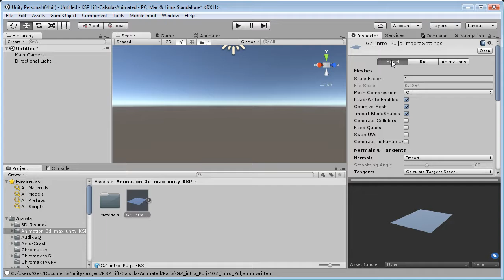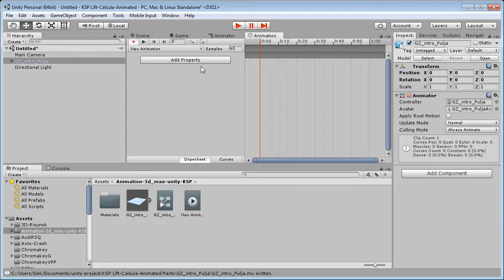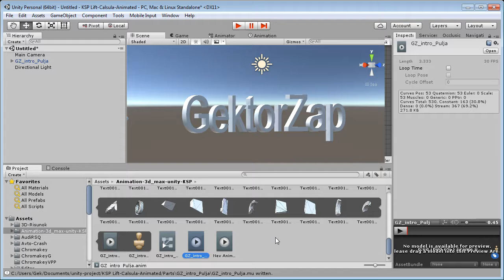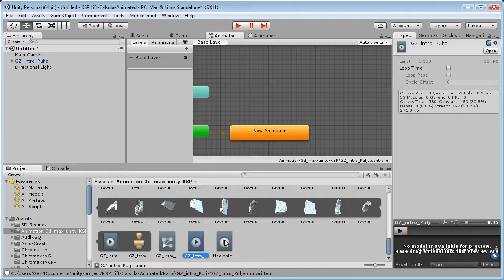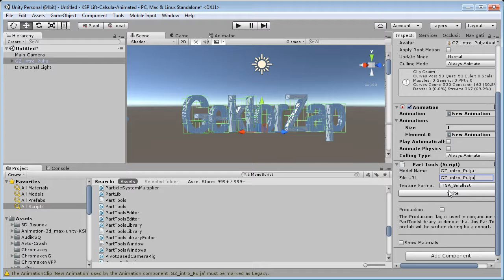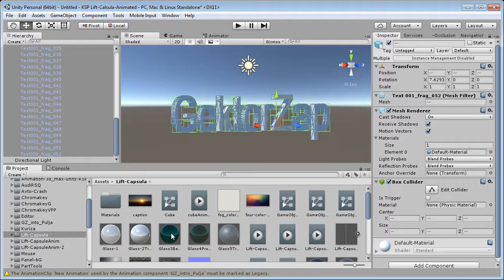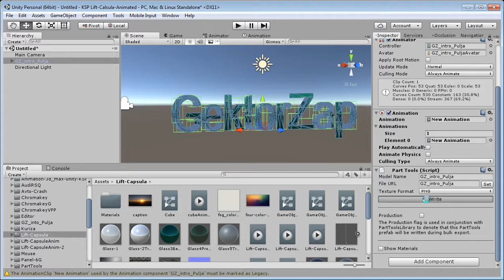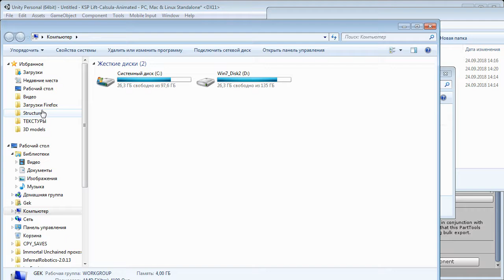Перенос анимации 3DMax-Unity-KSP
убираем Read Only